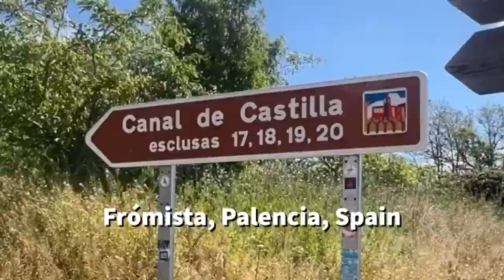Canal de Castilla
Once Spain’s biggest construction project of the 18th century, the Canal de Castilla was supposed to bring cargo via boat from the Cantabrian Sea to the interior and vice versa. However, with the dawn of trains and cars taking over in the shipping industry, the canal project was ceased at 207km out of the proposed 500km. That said, the canal is still in use today, for agricultural irrigation and drinking water supply—and to bring travelers on scenic boat tours while tired Camino hikers continue on the trail along the bank. — ImOnABoat in the Canal de Castilla, Fromista, Palencia, Spain / España. 🇪🇸